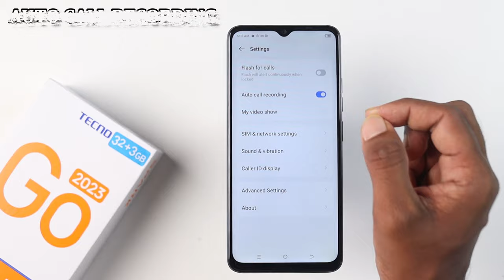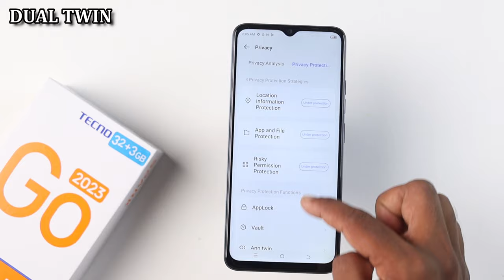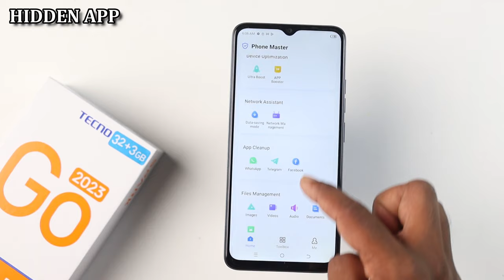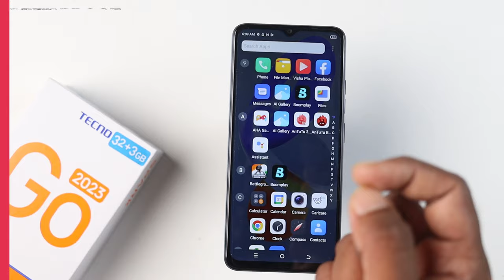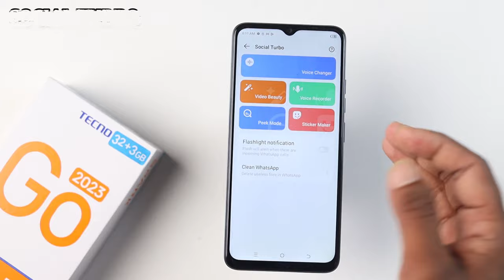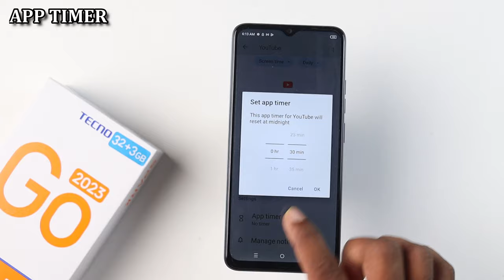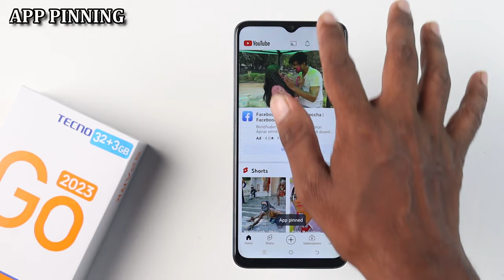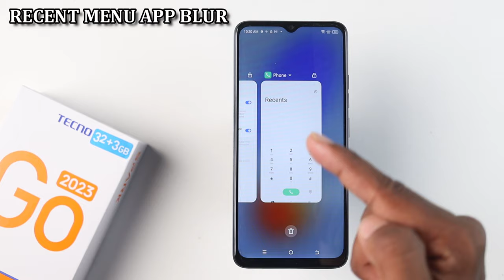Tecno Spark Go 2023 Top 50+ Hidden Features | tecno Spark Go 2023 Tips and Tricks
tecno spark go 2023 top 50 Features ke bareme bataya hu. Honest Opinion Diya hu Dosto. Video last tak Jorur Dekna Dosto🙏🙏.

Video Topic :-